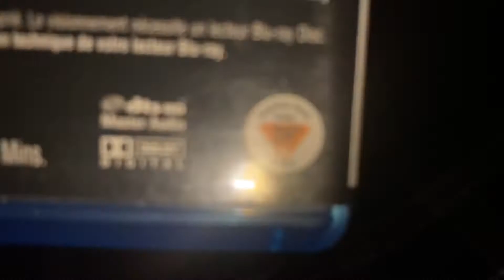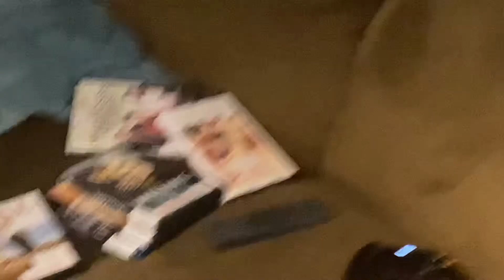Opening to Once Upon a Time in America 2010 Blu Ray